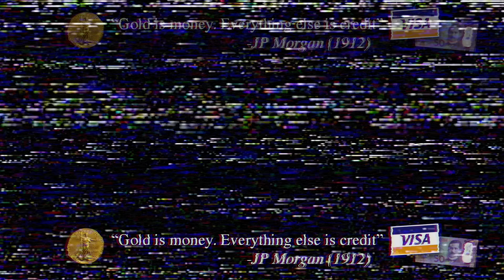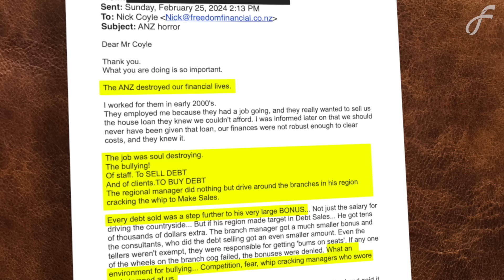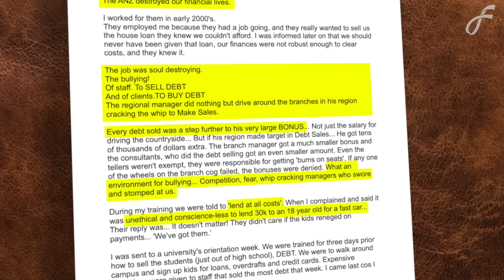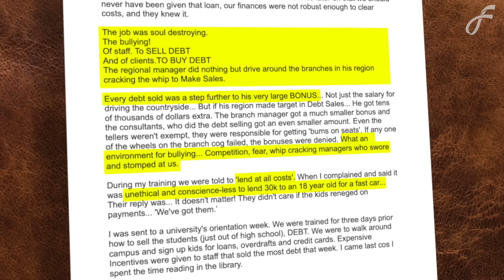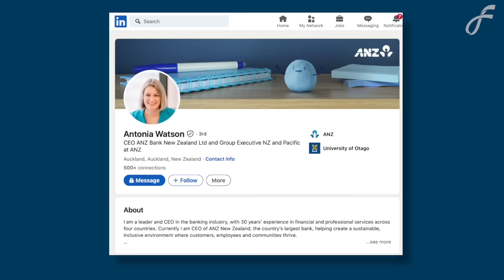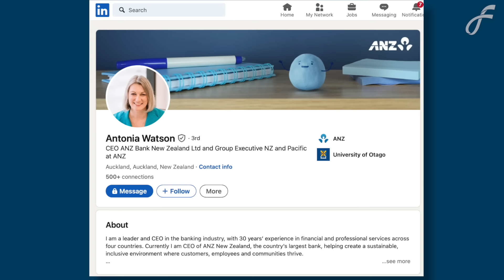NZ Banking Abuse - Update | FreeNZ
An update with Nick Coyle on his case of banking abuse. Thank you to all who wrote in to ANZ since the first interview. And thank you for writing to us with your similar experiences, it's been fascinating to see how many of you were specifically familiar with James Willis of ANZ.

Do you have a financial question for Nick?